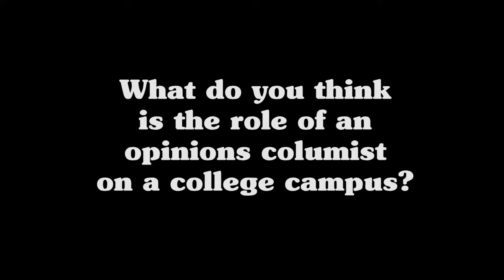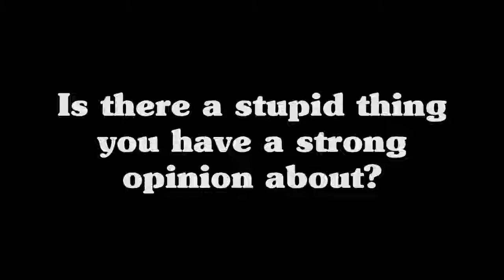Meet the Columnists Fall 2018-Kate Colombo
Meet the Columnists- a series interviewing this semester's columnists for The Heights.

Produced by Emerson DeBasio
Special Thanks To:
Mary Wilkie
Colleen Martin
Meeghan Minahan
Maria Lozada
Will Forman